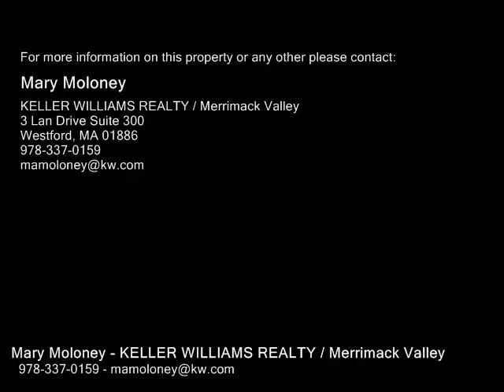17 BUCKMAN DRIVE, Chelmsford MA 01824 - Single Family Home - Real Estate - For Sale -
17 BUCKMAN DRIVE, Chelmsford MA 01824  Single Family Home  Real Estate  For Sale   WOW!!! Seeing is Believing!! This is NOT your typical 1950's  60's Ranch. Home is COMPLETELY UPDATED & boasts a sleek, modern, contemporary vibe that fits todays' lifestyles.  Kitchen showcases porcelain tiled floor, ss appliances, granite counters, tileglass backsplash, upgraded cabinets wincabinet lighting, & breakfast bar that opens to dining & living rm featuring hardwood floors & fireplace. Large bright  family room, features beamed ceiling wskylight,rec'd lighting, upgraded laminate flooring leading to deck overlooking private fencedin yard, 20x40 inground pool & shed. Finished LL,wfull bath makes for perfect home office, overnite guest suite,andor exercise studio ...your call.  Vinyl siding...2 car garage...Sanyo Ductless  AC system in family rm, wired for generator...radiant heated tile floor in main bath...& beautiful perennial gardens complete this home, that is  all neatly set in a neighborhood setting with close proximity to major hiways and Town Center.

Mary Moloney
KELLER WILLIAMS REALTY / Merrimack Valley